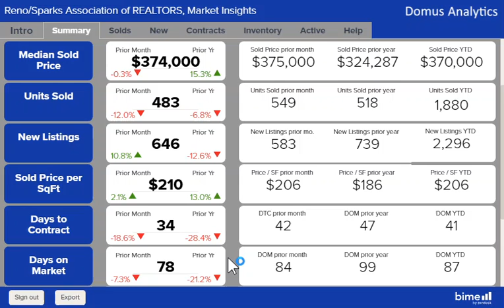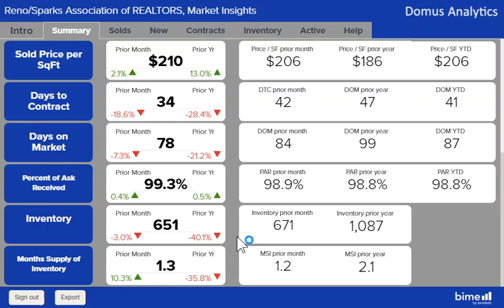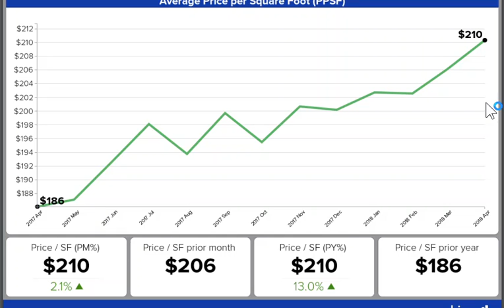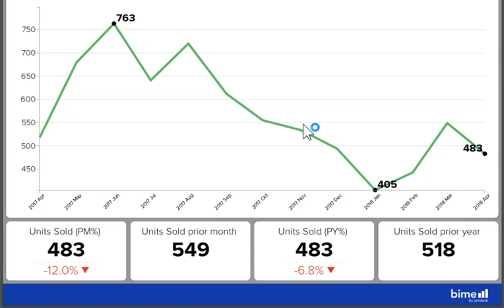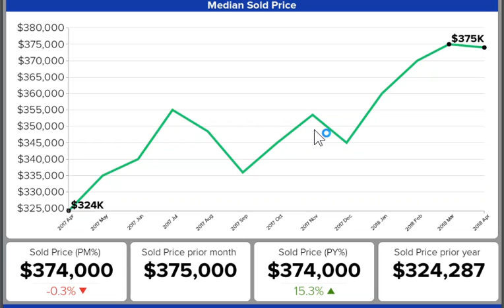April 2018 Reno/Sparks NV Housing Report